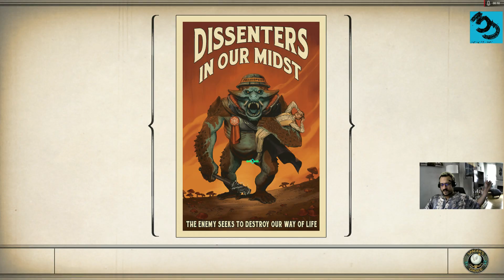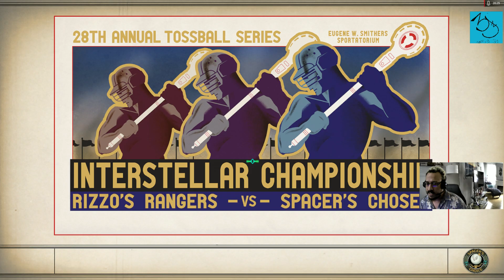The Outer Worlds Part 10